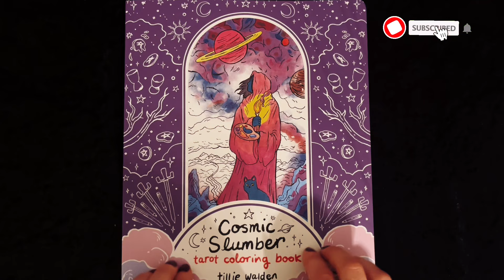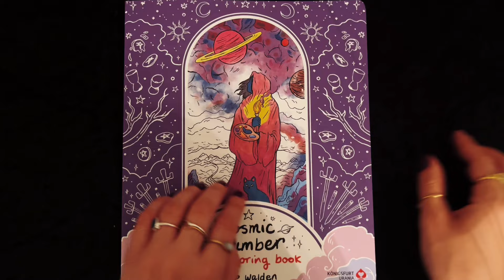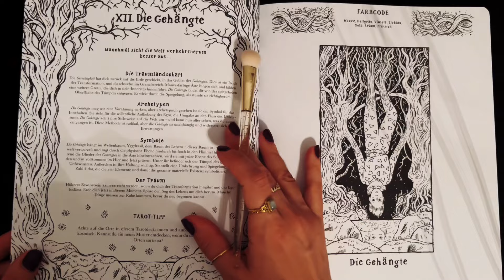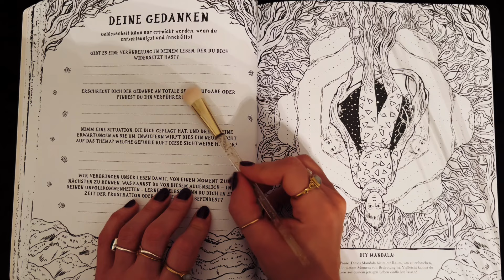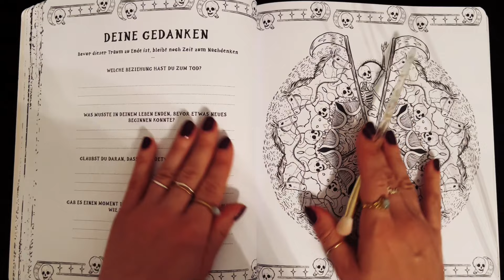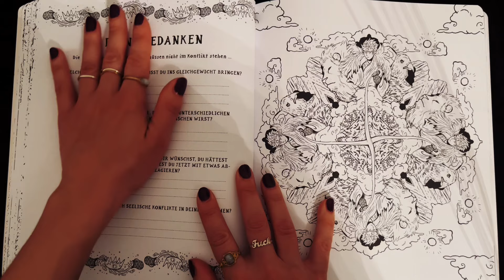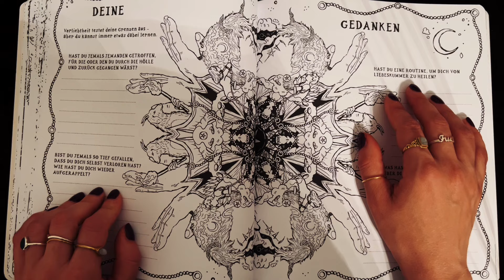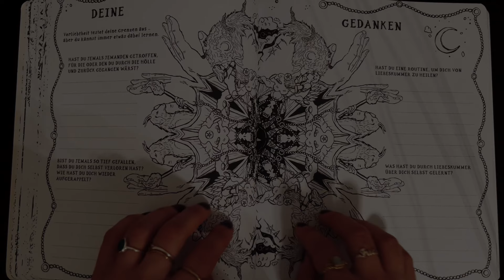ASMR Persönliche Fragen beantworten mit Regen Sounds zum Einschlafen | deutsch / german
Hello my SleepyMoon - soo schön, dass Du da bist!! 💕
Lass' mich gerne in den Kommentaren wissen, ob und wie du einen 4. Teil dieser Serie sehen möchtest. Alle weiteren Teile zu dieser Reihe findest Du hier:

Autonomous Sensory Meridian Response (abgekürzt ASMR; deutsch „Autonome sensorische Meridianreaktion“) bezeichnet das Wahrnehmen eines kribbelnden, angenehm empfundenen Gefühls auf der Haut (sogenannte Tingles); oft ähnlich erlebt wie sanfte elektrostatische Entladungen. Es beginnt typischerweise auf der Kopfhaut des Hinterkopfs und bewegt sich entlang des Nackens und der oberen Wirbelsäule bis in den Schulterbereich. Dieses Gefühl ist für die meisten Personen mit Entspannung, Beruhigung und Wohlbefinden verbunden. Vielen Menschen hilft ASMR beim Einschlafen.
(Quelle: Wikipedia)